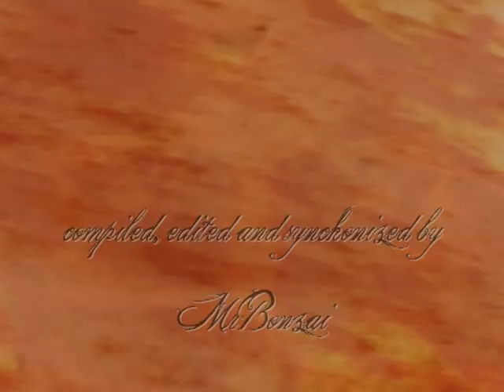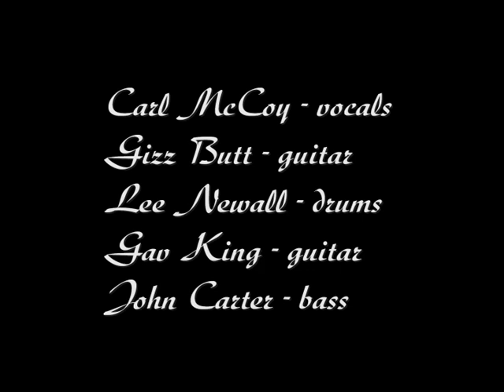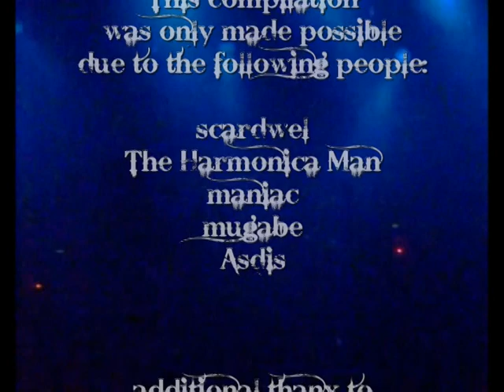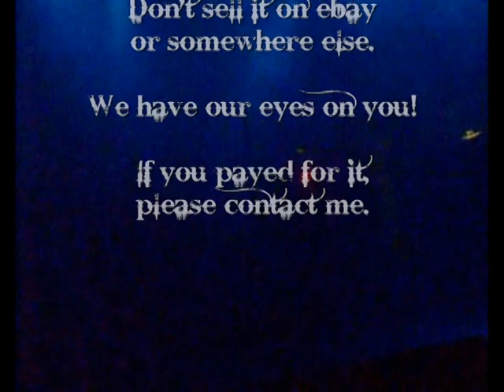Fields of the Nephilim 2007 12 30 Helsinki, Finland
my Fanedit of a part of the concert.

Setlist:
01 SHROUD
02 STRAIGHT TO THE LIGHT
03 PENETRATION
04 DAWNRAZOR
05 FOR HER LIGHT
06 REQIUEM (LE VEILLEUR SILENCIEUX)
07 XIBERIA
08 MOONCHILD
09 LAST EXIT FOR THE LOST
10 PSYCHONAUT
11 MOURNING SUN